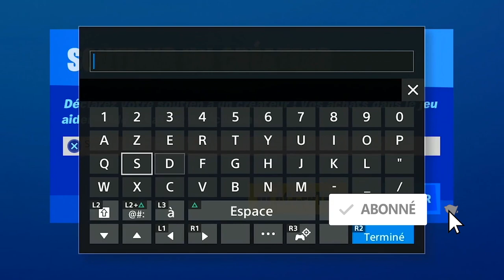INFLIGER DES DÉGÂTS DANS LES 10 SECONDE APRÈS AVOIR REBONDI SUR UN PARAPLUIE A SWEATY SANDS FORTNITE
▬▬▬▬▬▬▬ • BIENVENUE 😍 • ▬▬▬▬▬▬▬

▬▬▬▬▬▬▬ • PARTENAIRES 💪 • ▬▬▬▬▬▬▬

"SOISCOOLMEC"
"STRIKESOISCOOL"

.▬▬▬▬▬▬▬ • TOP DON 💰 • ▬▬▬▬▬▬▬

▬▬▬▬▬▬▬ • MUSIQUE OUTRO 🎵 • ▬▬▬▬▬▬▬